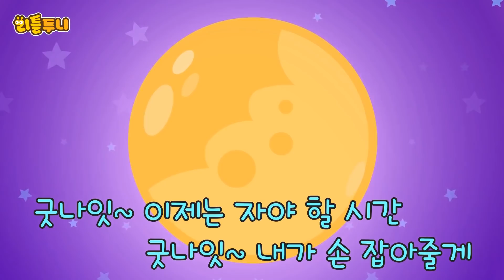굿나잇 송 | '이안♥가은' 커플 탄생?! 잘자요 굿나잇☆이안의 달콤 보이스! | Kids song | 동요노래방 함께 따라부르기♪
신비와 함께 더~ 신나게 노래를 불러 봐요!

[리틀투니 동요노래방] #33 굿나잇 송

♪♬ 굿나잇 송 ♪♬

굿나잇~ 이젠 자야 할 시간

밤하늘 가득 별들이 켜지고

달님 속 토끼는
포근한 이불

굿나잇 굿나잇
굿나잇~

굿나잇~ 이제 자야 할 시간
밤하늘 위로 고래를 타지

귀여운 여우도 함께 놀자네

굿나잇 굿나잇
굿나잇~

굿나잇~ 이제는 자야 할 시간

굿나잇~ 내가 손 잡아줄게

친구들, 안녕? 리틀투니에 온 걸 환영해!
루비, 신비와 함께 재미있는 동요를 불러 봐!
리틀투니에서 즐기는 신나는 인기동요, 시~작!

Hi! Welcome to LittleTooni!
Sing along with the most popular characters in Korea!
And check out LittleTooni for more entertaining videos!